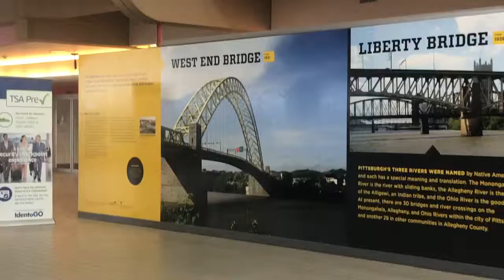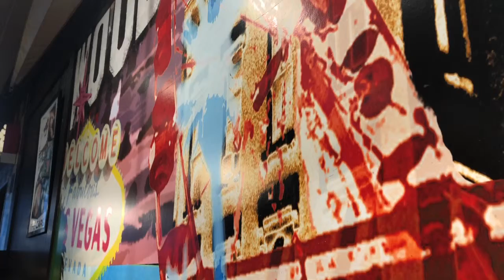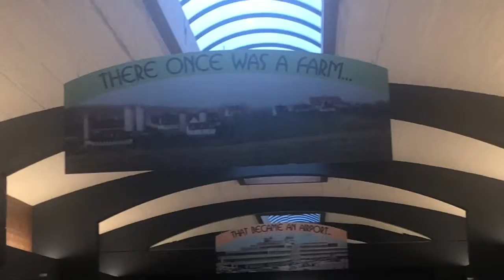On A Long And Lonesome Highway — 04.19.19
Katie returns home.